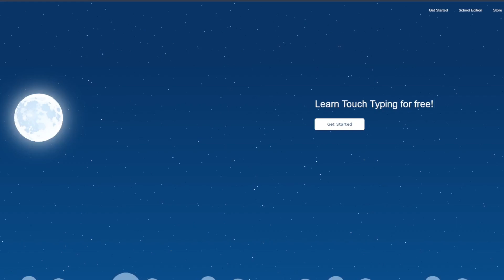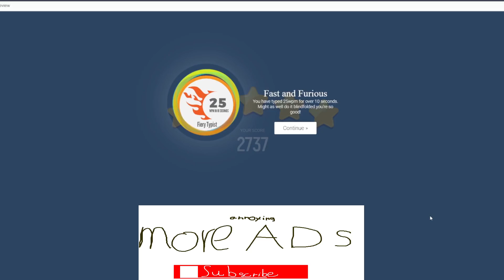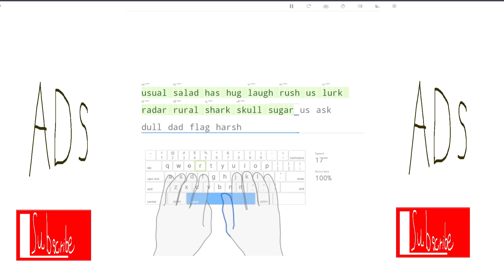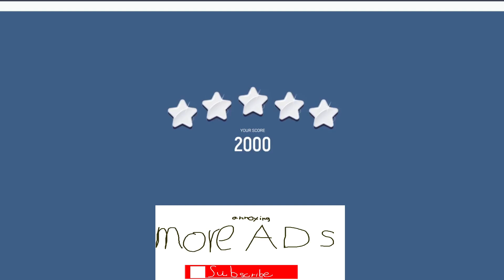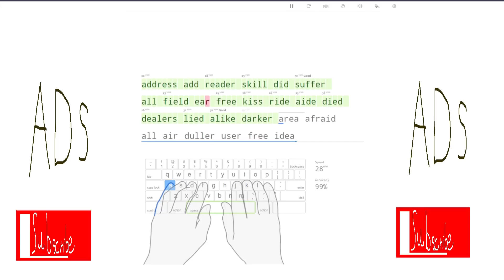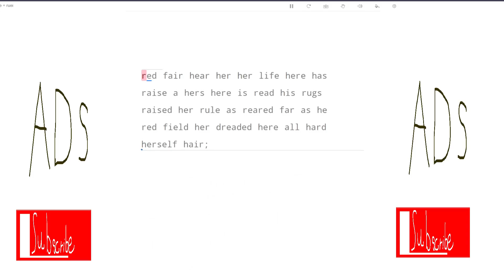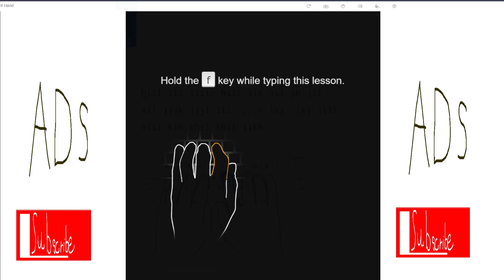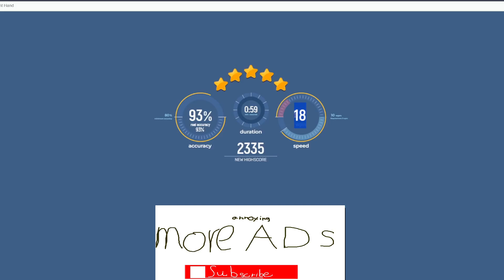Typing club ep 2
Hi
this is episode 2 of me Smashdude learning how to type on a keyboard